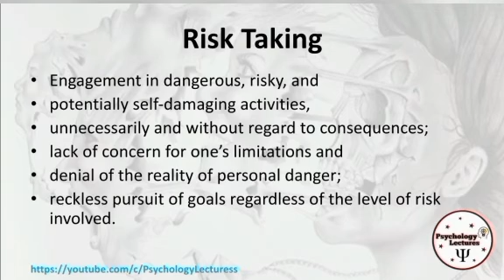Risk Taking | Psychological Terminologies | Psychology Lectures | in Urdu and Hindi